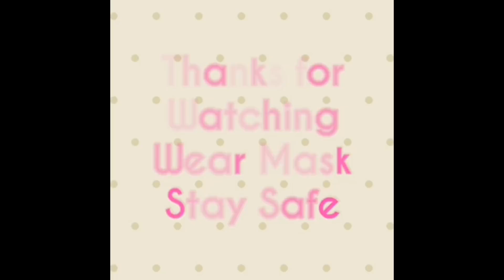Very Very Easy New 3D Face Mask | DIY Breathable Mask | Face Mask Sewing Tutorial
Very Very Easy New 3D Face Mask